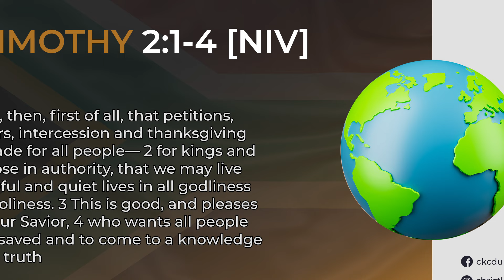2024 06 11 PRAYER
𝑤𝑒 ℎ𝑜𝑝𝑒 𝑡ℎ𝑎𝑡 𝑦𝑜𝑢'𝑙𝑙 𝑏𝑒 𝑏𝑙𝑒𝑠𝑠𝑒𝑑 𝑎𝑛𝑑 𝑡𝑟𝑎𝑛𝑠𝑓𝑜𝑟𝑚𝑒𝑑 𝑏𝑦 𝑡ℎ𝑖𝑠 𝑚𝑒𝑠𝑠𝑎𝑔𝑒

// CHURCH BANKING DETAILS //

Christ Kingdom Citizens
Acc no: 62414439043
Bank:    FNB